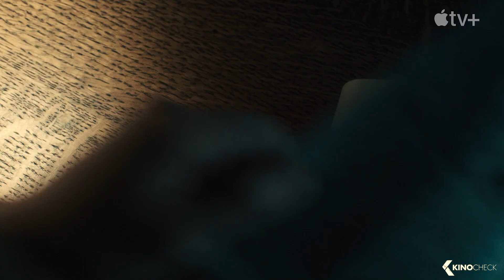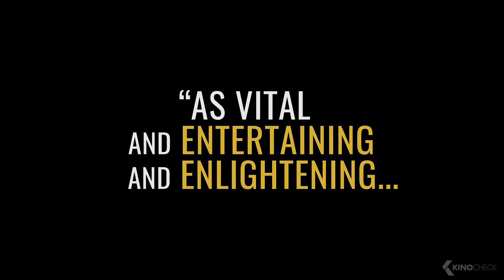Still: A Michael J. Fox Movie Movie Trailer (2023) Apple TV+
Still: A Michael J. Fox Movie (2023) is the new documentary starring Michael J. Fox.

Watch STILL: A MICHAEL J. FOX MOVIE for free with a trial subscription ➤